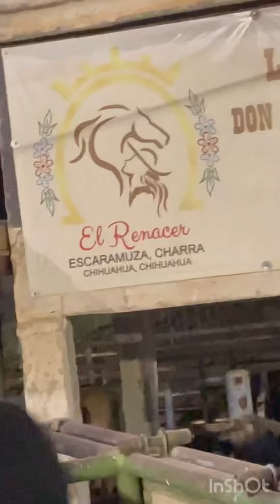Dando el paso dela muerte ☠️ 🙈😱wili tu no sabes montar 👀😭